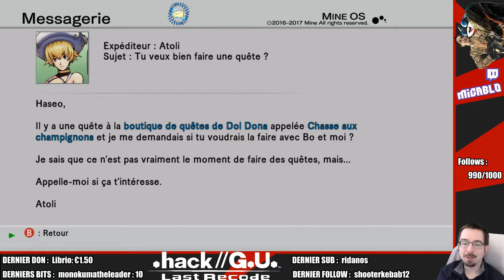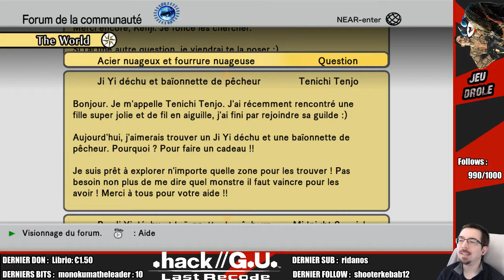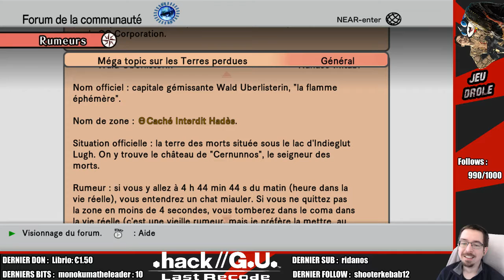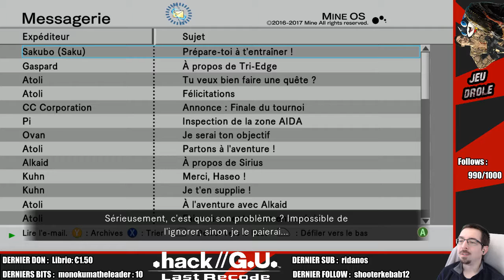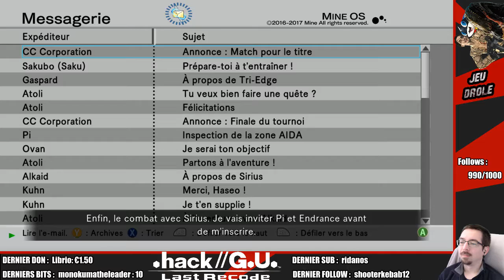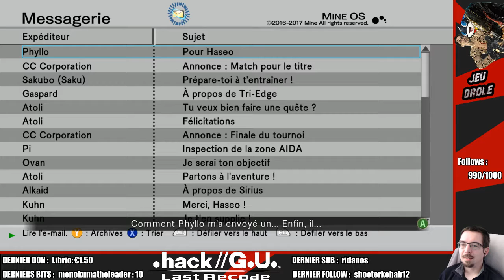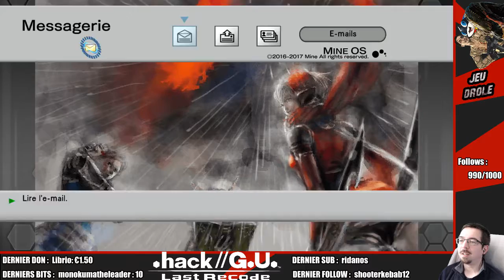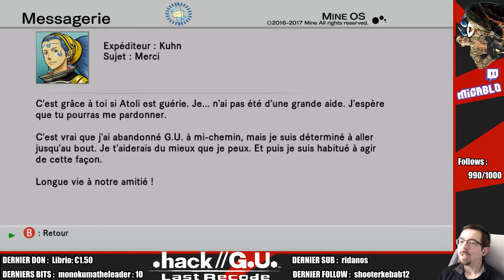11- .Hack GU : ore wa tsuyoku ni naru